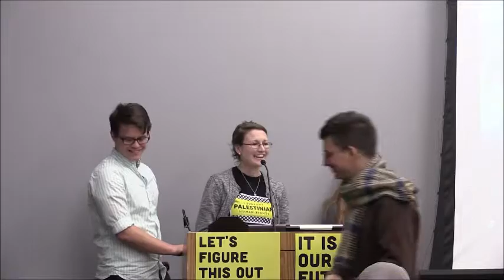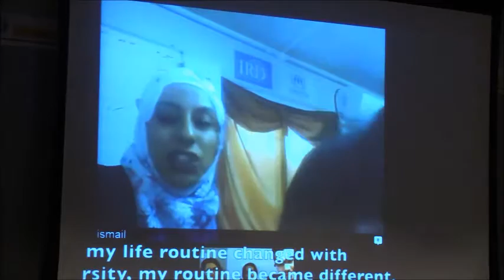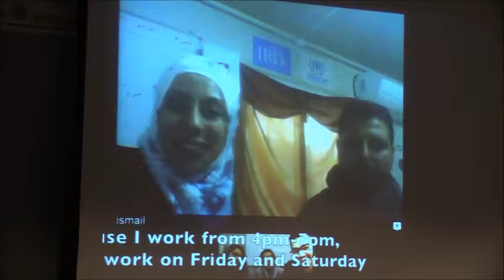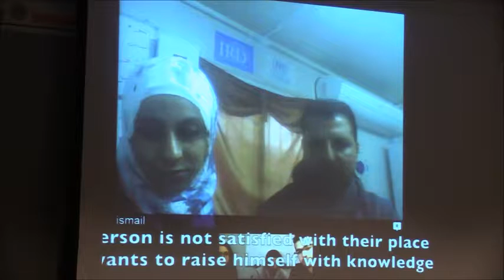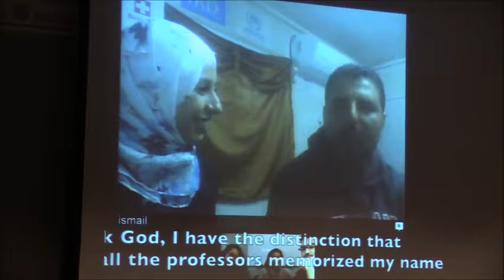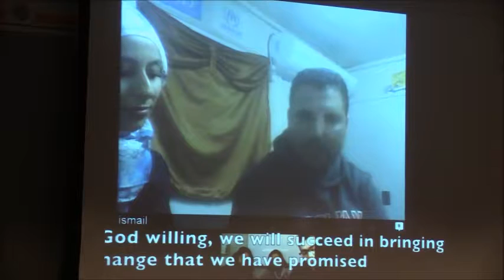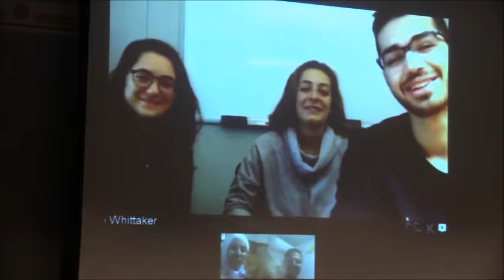Global and Local Responses to the Refugee Crisis - March 6 Teach-In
Meeting the Stranger at the Gate: Global and Local Responses to the Refugee Crisis
Julianne Whittaker, Chiara Ficarelli, and Ben Reimold

In the face of the largest refugee crisis since World War II, what can we do to make a difference? A panel of student leaders will speak on their own experiences with the crisis and share ways to get involved locally in helping the victims of forced migration. We will also hear from a Syrian refugee in Jordan whose university education is partially funded by Princeton students.

Recorded at 1:00 pm on March 6, 2017, in Multipurpose Room C (Frist Basement), Princeton University.